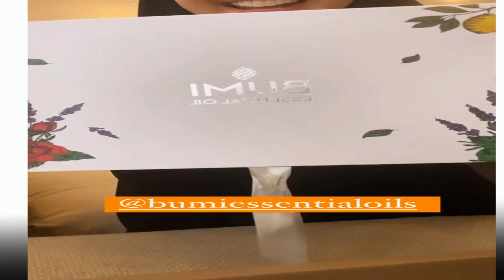CERAI 3 KALI NIKAH, ENGKU EMRAN MANTAN SUAMI LAUDYA CERAI DENGAN NOOR NABILA